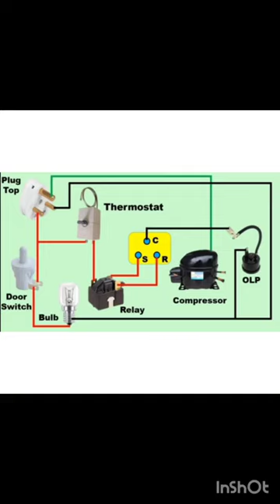fridge wiring Diagram! Refrigerator full wiring.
this video is Refrigerator mechanic.